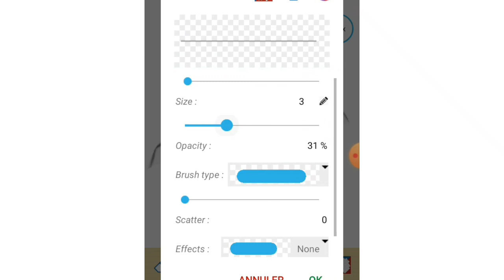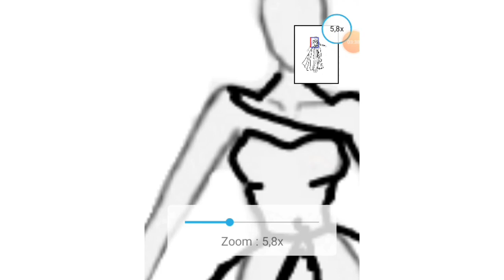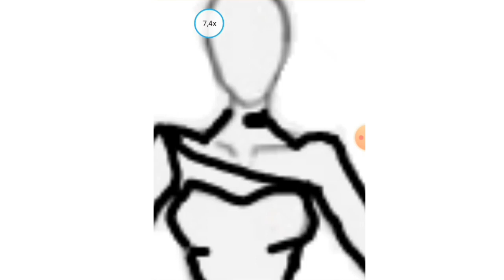How i Making a dress in my mobile phone dress model / part : 1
How to design clothes only on the phone
Fashion dress
Making a dress in my mobile phone